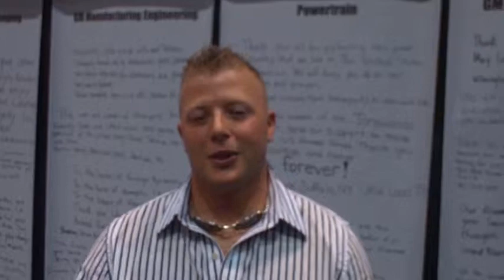Shawn Jackson - UAW-GM Exhibit at the VFW Convention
Thank you to the troops